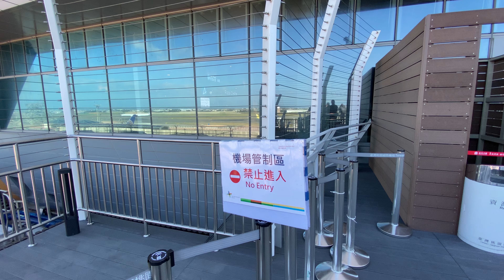桃園機場第二航廈 北側觀景臺暨5樓商場開幕 拍機人潮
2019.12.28 桃園機場第二航廈 北側觀景臺暨5樓商場開幕 拍機人潮